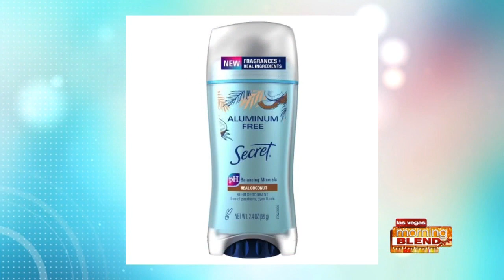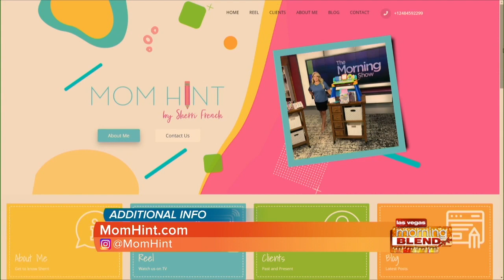Holiday Beauty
Founder of Mom Hint Sherri French shares the perfect beauty gifts and items for this holiday season.